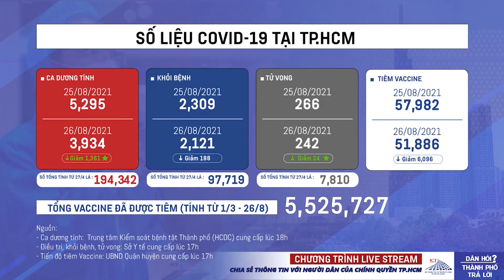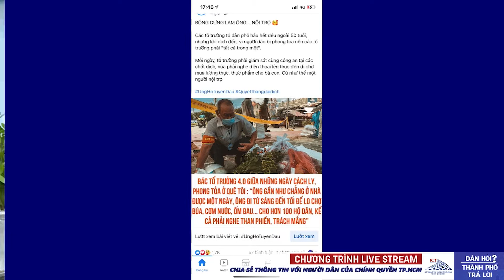Dân hỏi – Thành phố trả lời: F0 Covid-19 điều trị tại nhà mà bệnh trở nặng, xử trí ra sao? | VTC1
VTC1 | Chính quyền trả lời trực tiếp thắc mắc của người dân TPHCM: Khi F0 Covid-19 cách lỵ điều trị tại nhà, nếu bệnh trở nặng cần làm gì?